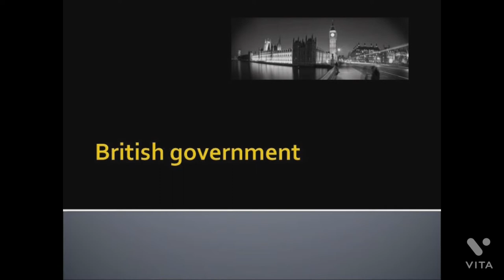National Chartered Accountants Day || What is Its Origin And History || How was ICAI Founded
This video is about history related to The Institute of Chartered Accountants of India (ICAI)
We are Sharing With You the origin & History of ICAI and why we Celebrate CA Day in Detail.
Why We Celebrated CA Day?
 What is Its Origin And History & How was  ICAI Founded?
 CA Dreams
History of Indian Chartered Accountants
When ICAI Was Established Chartered Accountant Act